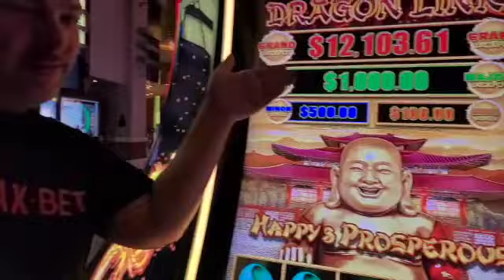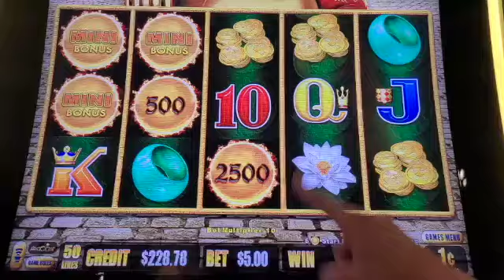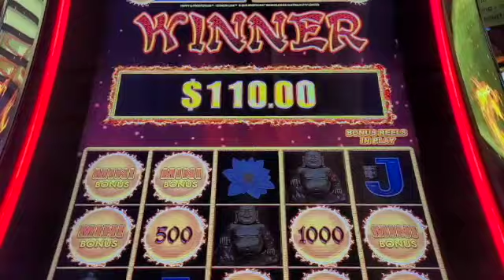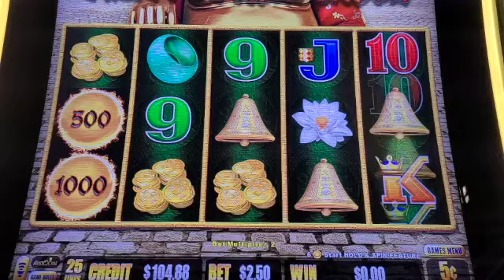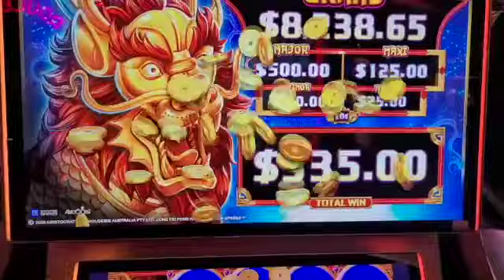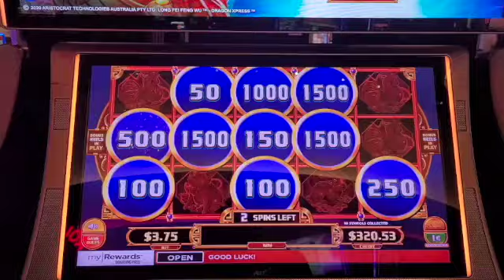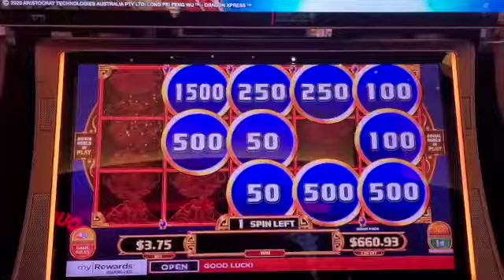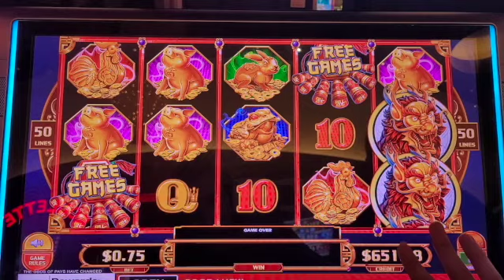😁 Dragon Link Tried To Beat Me BUT THEN...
We are chasing those BIG WINS, MAJORS JACKPOTS, BONUSES, and JACKPOT HANDPAYS! Our intention is to show REAL slot play - wins and losses. We upload new videos daily. Some things you can expect from our channel are slot and poker play,  casino travel content such as room tours and fun things to do outside of the casino, live streams, and weekly Premiere Streams.